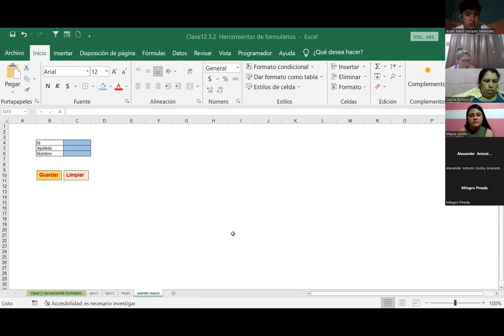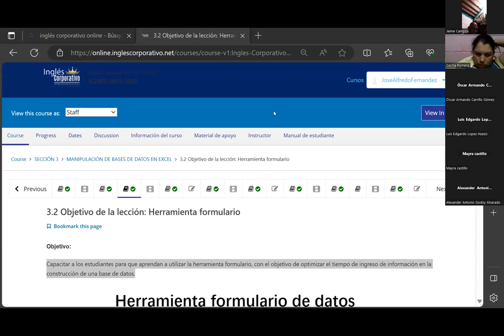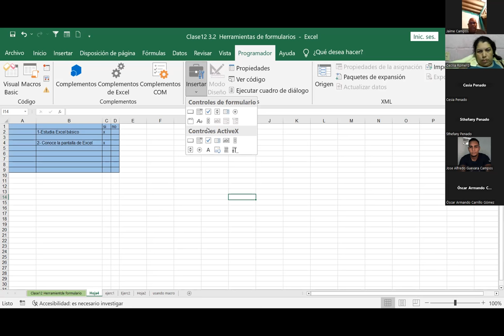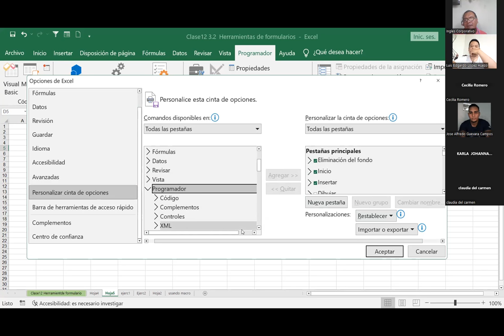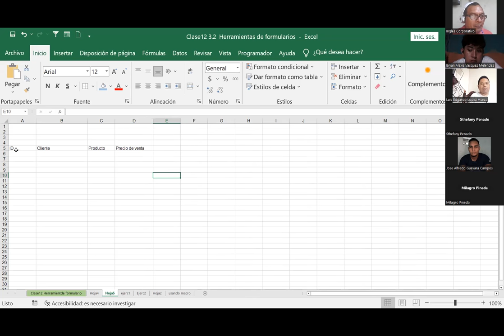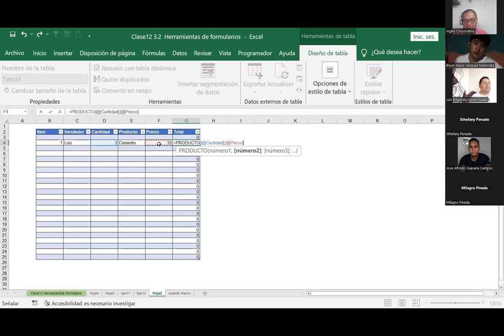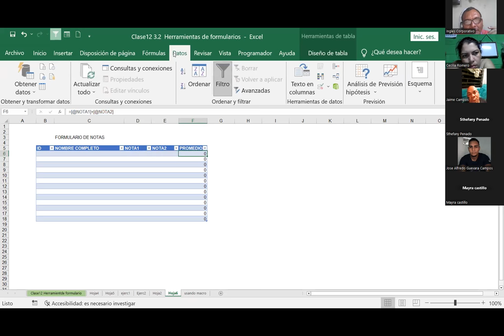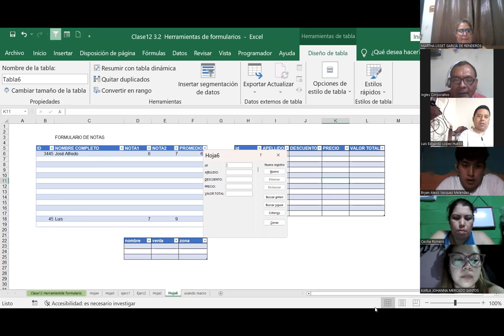Sesión12-25-09-23-IC29811-0019-2023-Fernández-Herramientas de formulario